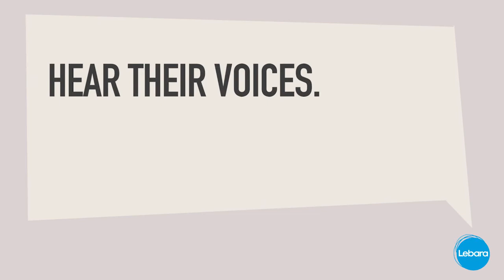The Other Referendum - Ozlem Interview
We asked Ozlem for her migrant story.

‪#‎HearOtherVoices‬